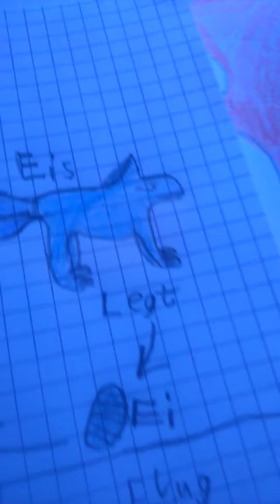Hi ich mach müll